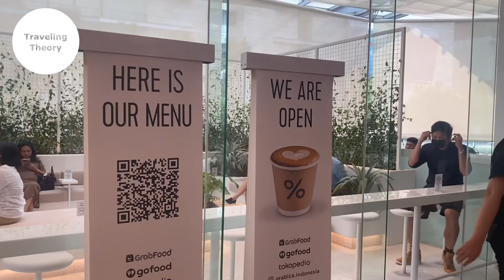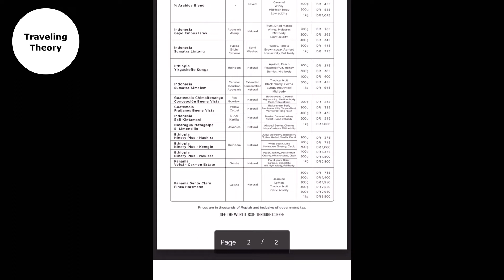TRYING NEW MENU % ARABICA PLAZA INDONESIA